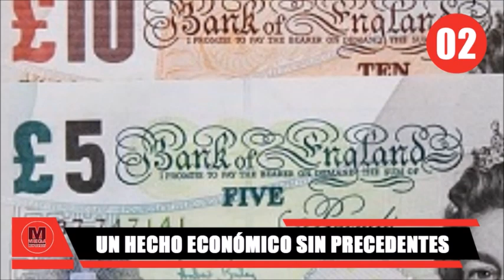BLOQUEOS EN EL BAJO CAUCA ANTIOQUEÑO ⭕ 3 Noticias Económicas del Día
- Bloqueos en le Bajo Cauca Antioqueño
- Libra esterlina y el dólar
- Fenalco pide día sin iva